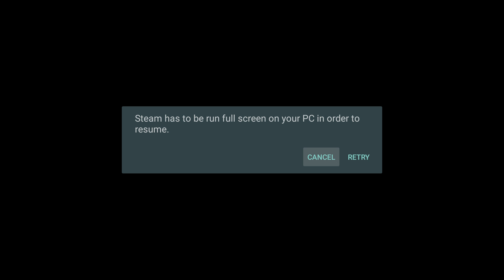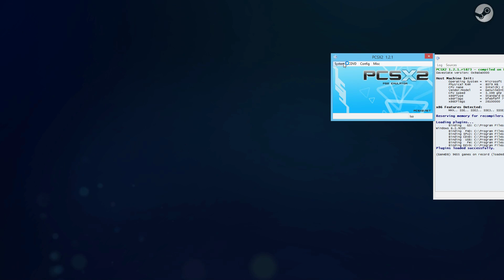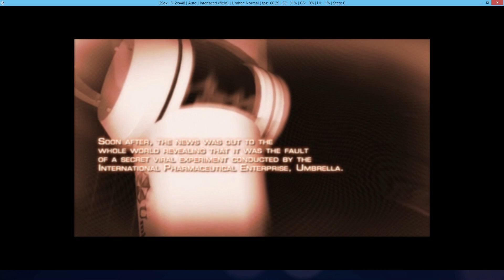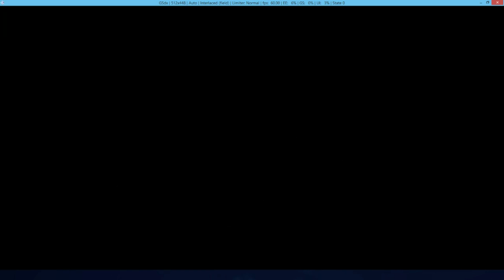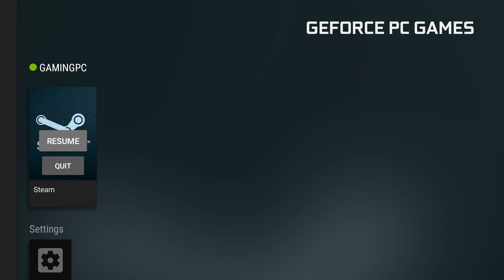NVIDIA SHIELD TV - PS2/Playstation 2/PCSX2 Emulator (Resident Evil 4)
Purchase an NVIDIA SHIELD TV

Running the PS2/Playstation 2 Emulator PCSX2 version 1.21 "Resident Evil 4" on my PC and streaming it via Steam to my NVIDIA SHIELD TV.